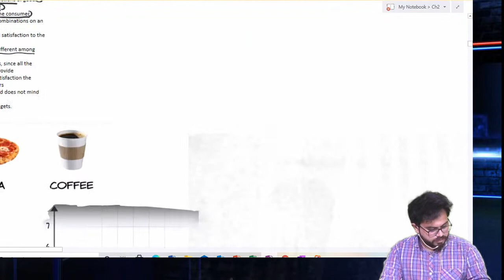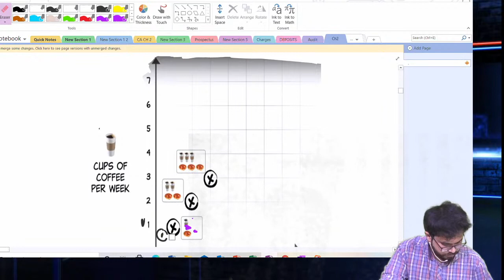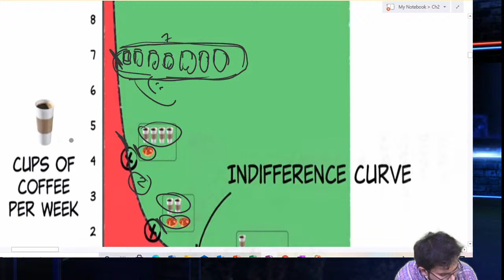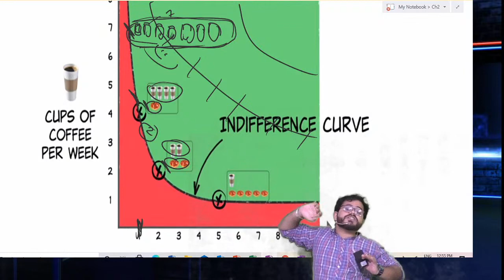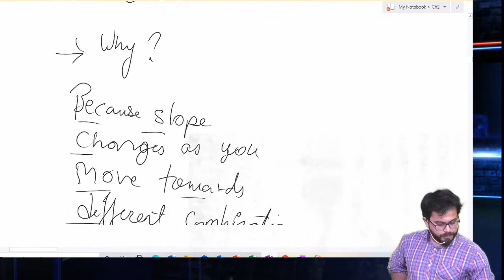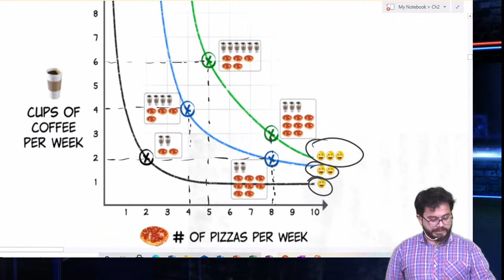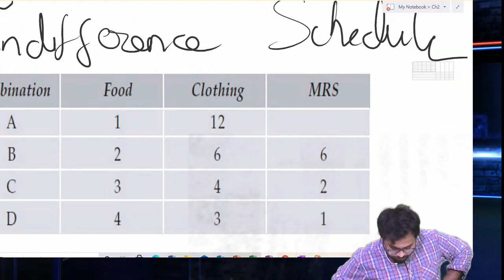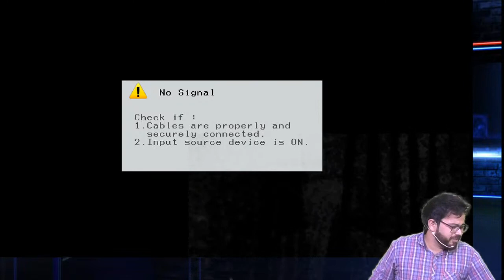ECONOMICS- CA FOUNDATION (L7)- FREE SPECIAL CLASSES- MAY 21 EXAMS BY PROF. SHUBHAM JOSHI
This video is about, ECONOMICS- CA FOUNDATION (L7)- FREE SPECIAL CLASSES- MAY 21 EXAMS BY PROF. SHUBHAM JOSHI

LEARN FROM THE LEADERS AND FEEL THE DIFFERENCE

Ambiteous Commerce Classes present's

FREE Special YouTube Classes For CA Foundation May 21 Exam